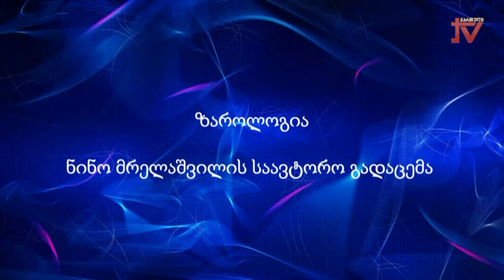"ზაროლოგია" ნინო მრელაშვილის საავტორო გადაცემა 6.06.2024